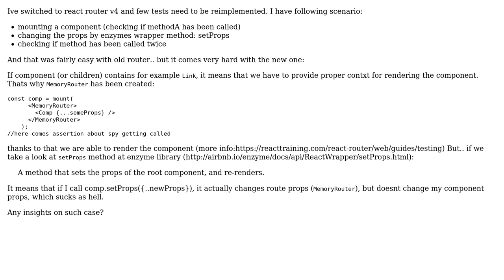React Router 4 and enzyme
With thanks & praise to God, and with thanks to the many people who have made this project possible! | Content (except music & images) licensed under CC BY-SA | Music | Images & others | With thanks to user MariuszJasinski user Grzegorz Motyl and the Stack Exchange Network Trademarks are property of their respective owners. You are responsible for your own actions.